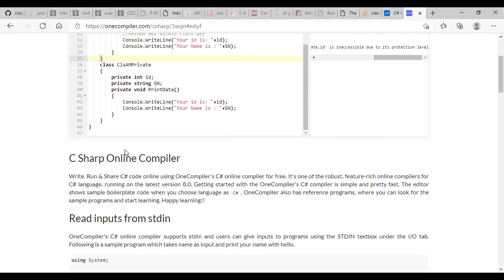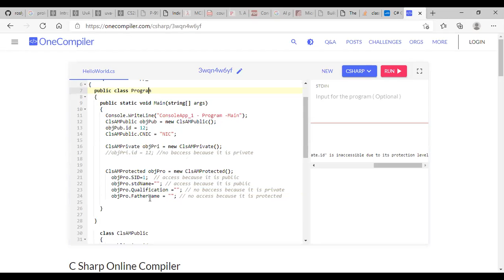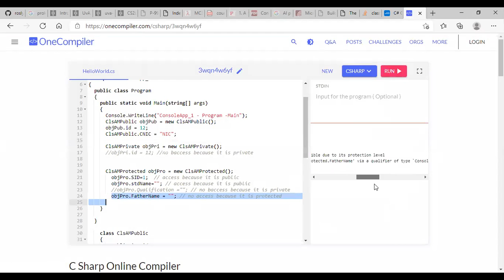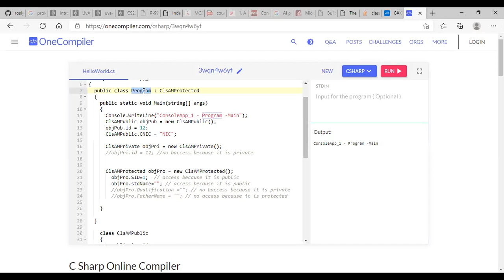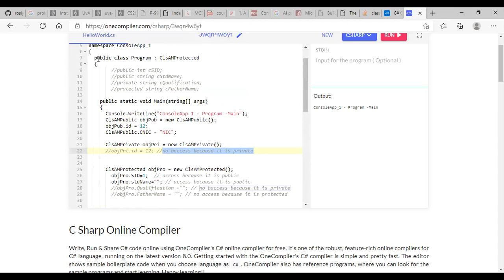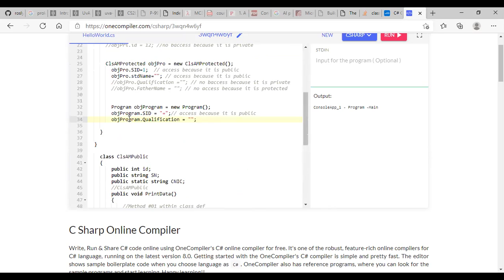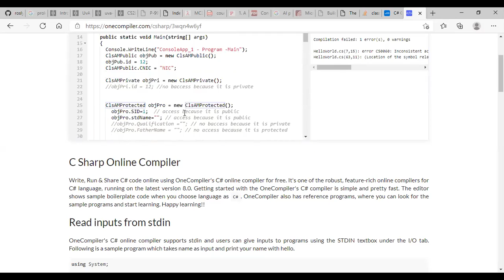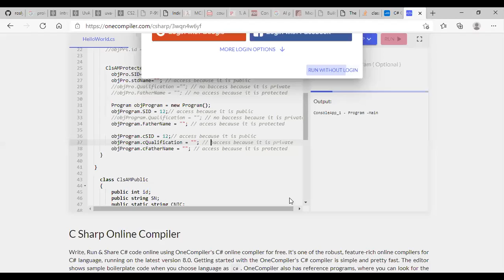[OnlineSession] SP21 106280-81 OOP Using C# Class#08-Part#2 (Encapsulation - Access Modifiers)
OOP Using C# Class#08, Session#02 (Encapsulation - Access Modifiers)
[OnlineSession] SP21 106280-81 OOP-C# Class#08, Encapsulation-Access Modifiers: public private, protected internal, protected internal

Descriptions:
OOP | Object Oriented Programming Using C#(C-Sharp)

[OnlineSession] SP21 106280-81 OOP Using C# Class#08-Part#1 (Encapsulation - Access Modifiers)
[OnlineSession] SP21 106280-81 OOP Using C# Class#08-Part#3 (Encapsulation - Access Modifiers)
[OnlineSession] SP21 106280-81 OOP Using C# Class#08-Part#4 (Encapsulation - Access Modifiers)
[OnlineSession] SP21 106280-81 OOP Using C# Class#08-Part#5 (Encapsulation - Access Modifiers)

Video-Links